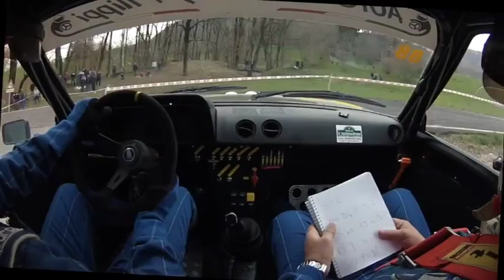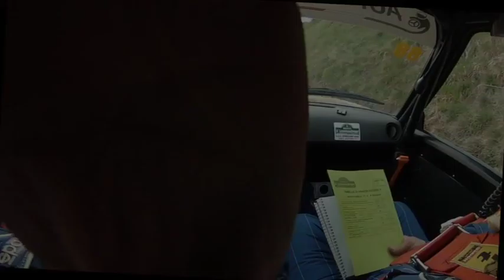6° Lessinia Sport / Grossule - Grossule PCT8